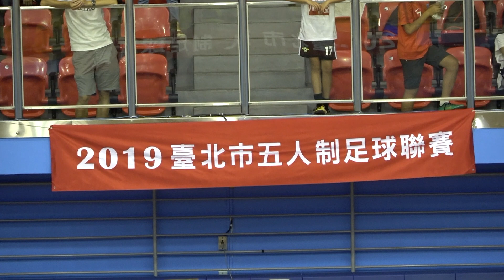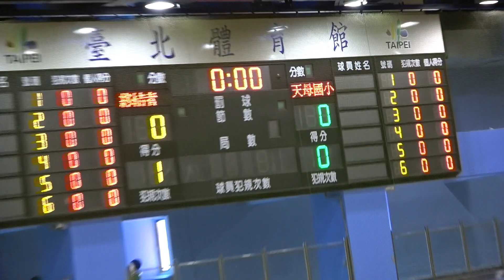２０１９年６月９日台北市五人制足球賽 終結者VS天母國小 。終結者１比０勝